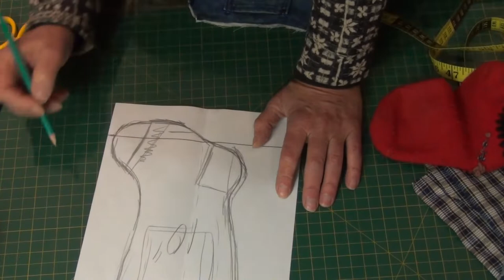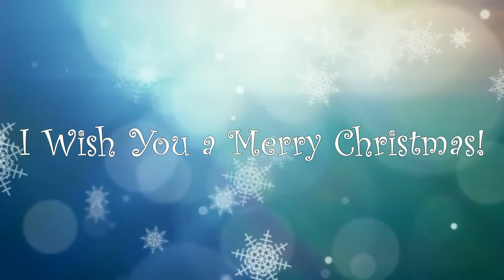Denim Christmas stocking & wooden star. Рождественский сапожок и деревянная звезда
How to do it yourself a pattern and sew a Christmas stocking and a wooden star for hang the stocking
How to sew a Christmas tree of recycle jeans, how to do yourself a Christmas tree stand and a wooden star for a Christmas tree.

I thought the Christmas boot would be the final piece of the Christmas decor set, but I still have some jeans and a skirt. So I will be sewing a small wall quilt. To be continued.

Be sure to fasten the threads at the beginning and end of seams.
I have master classes on the Rag Quilt technique on the web

For more tutorials with ideas for creativity for Christmas and New Year, see the "New Year's Projects" playlist

I wish you happiness, Elena
Мастер-класс о том, как своими руками сделать выкройку Рождественского сапожка (чулка) и деревянную звезду подвес для него.
Как сшить из старых джинсов новогоднюю елку, как сделать своими руками стойку для елки и как сделать деревянную звезду для елки

Я думала, Рождественский сапожок будет завершающим в комплекте Рождественского декора, но у меня еще остались лоскуты джинсов и юбки. Поэтому я буду шить маленький настенный квилт. Продолжение следует.
Обязательно закрепляйте нити в начале и конце швов.
Больше мастер-классов с идеями для творчества к Рождеству и Новому году смотрите в плейлисте «Новогодние проекты»
В видео использована музыка из Фонотеки YouTube
1. We Wish You a Merry Christmas. Jingle Punks
2. 12_Days_of_Christmas_Instrumental
3. Merry Go  - Silent Film Light
 4, O Come All Ye Faithful (Vocals) - Jingle Punks
5. Deck the Halls (Vocals) - Jingle Punks
6. Twinkle Twinkle Little Star  Cooper Cannell
Желаю всем счастья, Елена